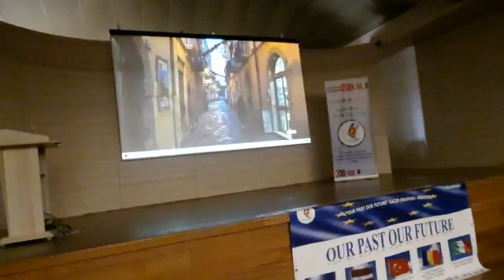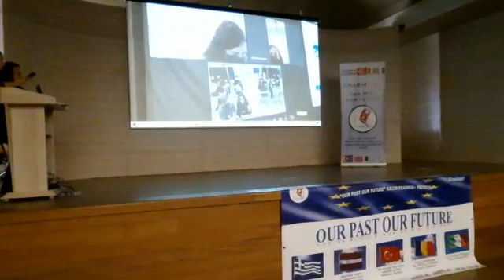VIDEO 2022 03 29 20 41 22